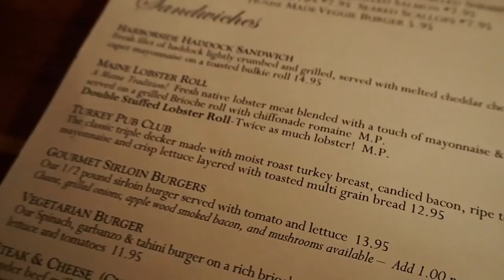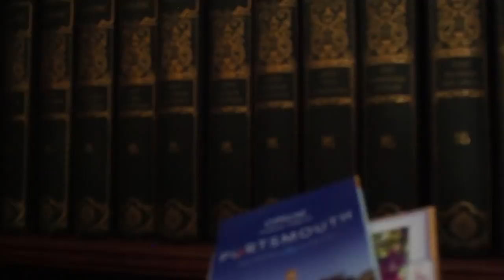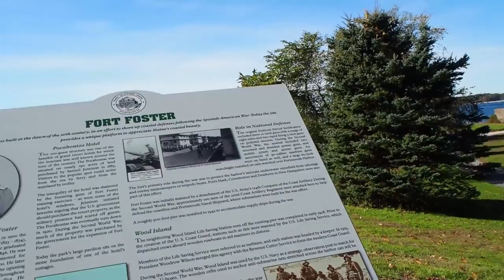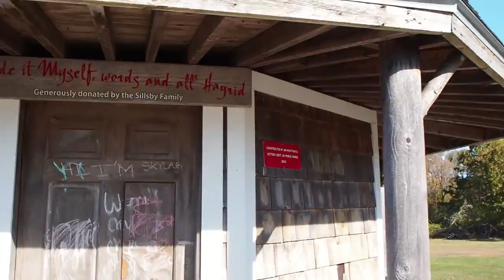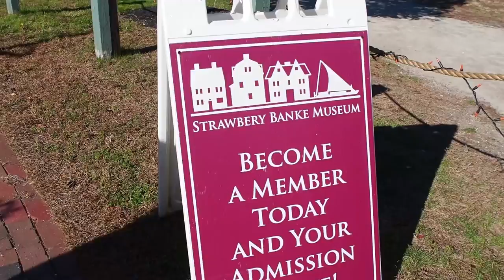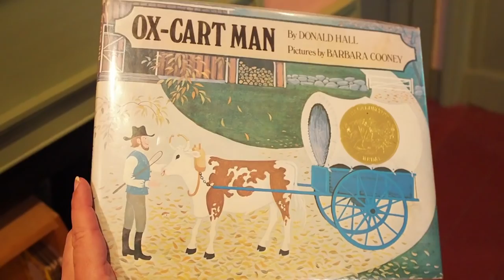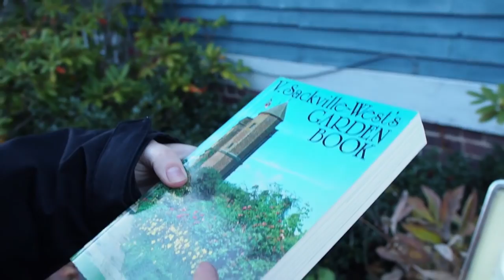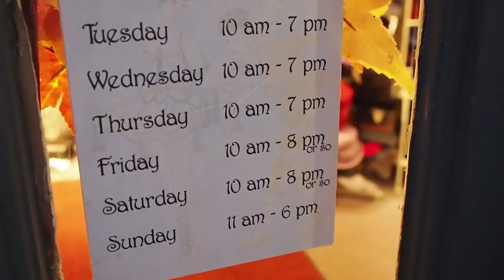LIBRARIES & LIGHTHOUSES of New England | Part 1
Exploring the libraries, lighthouses, cafes, and book shops of York and Kittery in Maine and Portsmouth, New Hampshire: my cousin Becky & I had such a lovely fall trip to New England! 🍁 The weather was perfect for an autumnal walk around Fort Foster Park (with a view of Whaleback Lighthouse and Portsmouth Harbor Lighthouse), then we visited Rice Public Library in Kittery and Lil's (for the best donuts EVER), then drove into Portsmouth to explore the Strawberry Banke Museum (such a cool historic area!) and stroll about the town.

Enjoy my channel and want to help support what I do?

Equipment I use for filming:
Olympus PEN E-PL9
GoPro Hero 5
GoPro Mount
Blue Yeti USB Microphone
Canon EOS Rebel T6i
Rode VideoMic Pro

💕 Emma